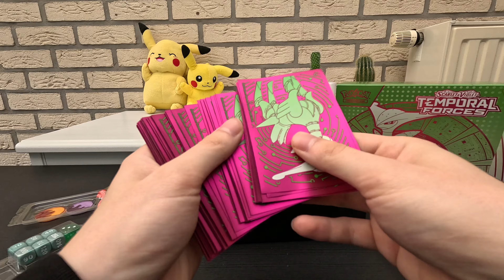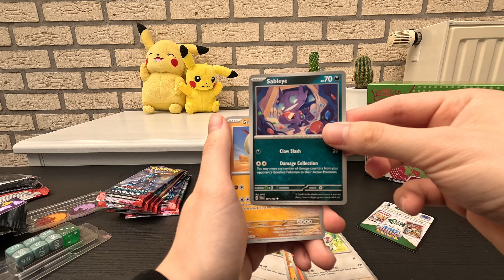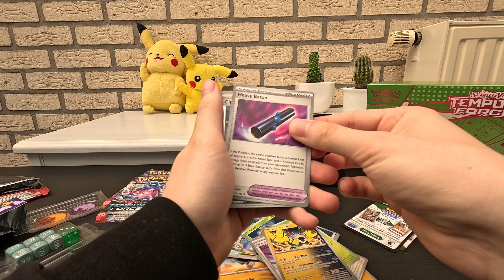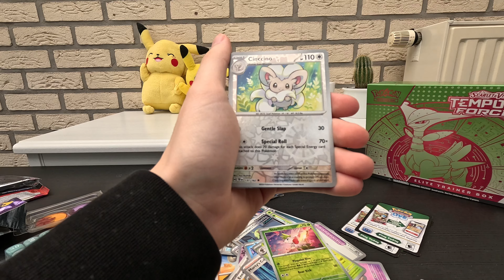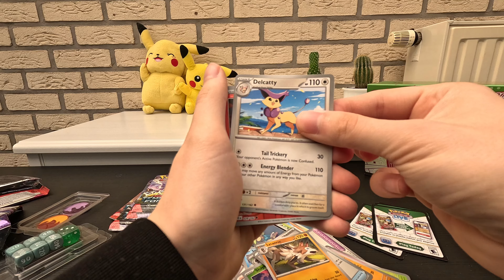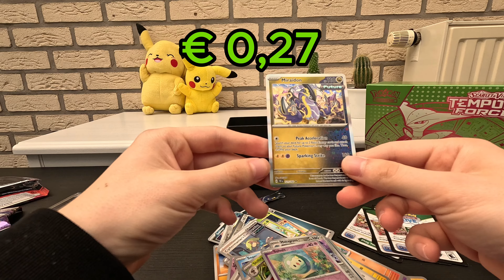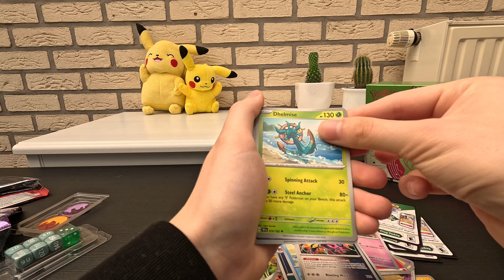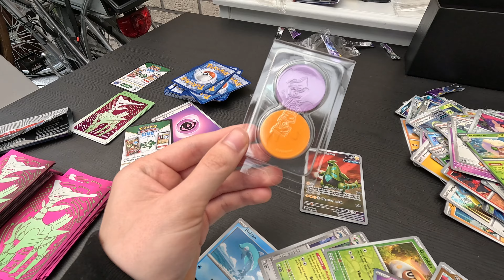NIEUWE POKEMON KAARTEN OPENEN UIT DE TEMPORAL FORCES ETB!! *GELUK*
Yow! Leuk dat je hebt gekeken naar deze video! In deze video maak ik eens wat POKEMON kaarten open uit de Elite Trainer Box TEMPORAL FORCES van Scarlet & Violet!
Ik hoop dat je hebt genoten, zo ja dan zou een like zeker gewaardeerd zijn! :) Klik op lees meer!
Yow! Mijn naam is Brent.
Ik ben een jongen van 19 jaar en maak video's voor YouTube, althans dat probeer ik toch... ;)
Ik maak allerlei soorten video's. Van Vlogs tot Game video's. Dus je kan van alles wat verwachten!
Tot snel!